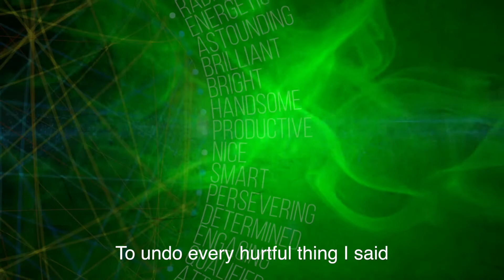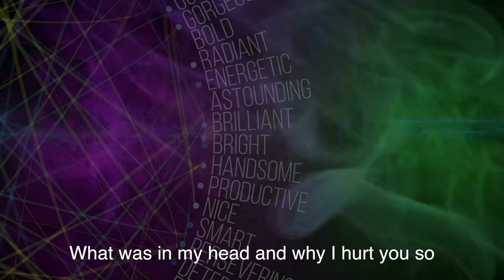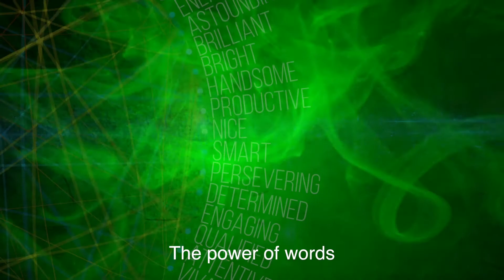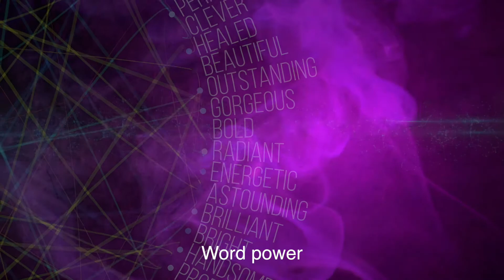Word Power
A song about the words we speak and how they affect our relationships.